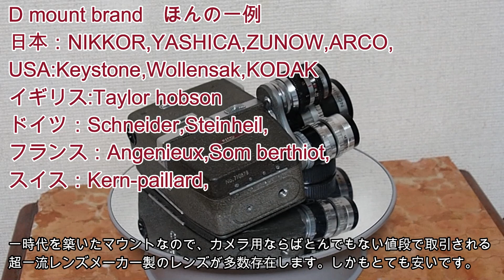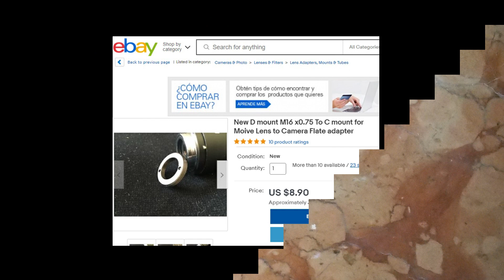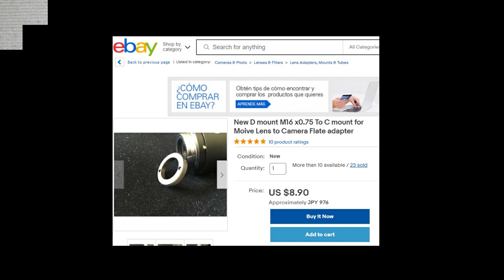DマウントシネレンズをM4/3で使う革命的アダプター製作方法/ジャンクレンズで稀にみかける小さくて美しいD mountをPENTAX Qではなくマイクロフォーサーズで撮影可能にしてみた！製作簡単！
★動画中、PENTAX　Qを一眼レフと言ってますが、ミラーレスの間違いです！★
本日の動画は、8mmフィルムカメラ用　DマウントのレンズをM4/3ミラーレスカメラで使えるようにする、夢のようなアダプターの製作方法紹介です。
Dマウントとは、1930年代から1970年代に渡って主に家庭用動画撮影に使われた8mmフィルムカメラ用レンズ規格の中で、最も広まっていたものです。
一時代を築いたマウントなので、カメラ用ならばとんでもない値段で取引される超一流レンズメーカー製のレンズが多数存在します。しかもとても安いです。

D mount brand　ほんの一例
日本：NIKKOR,YASHICA,ZUNOW,ARCO,
USA:Keystone,Wollensak,KODAK
イギリス:Taylor hobson
ドイツ：Schneider,Steinheil,
フランス：Angenieux,Som berthiot,
スイス：Kern-paillard,

しかし、小さい上にフランジバックが短すぎることから、PENTAXが革命的な小型レンズ交換式デジカメ、PENTAX Qシリーズを発売する迄は使えない飾り物扱いでした。
PENTAX Qシリーズは小さいセンサーと短いフランジバックで、Dマウント用カメラと言える程の救世主だったのですが、この革命も長くは続かず販売終了しています。
このままではまた、Dマウントレンズ達は使い道を失ってしまいます。今回は、現役バリバリのM4/3規格でこのレンズ群を使えるアダプターの製作方法を公開し、PENTAX Qシリーズの戦いを引継ぎ、世界中のDマウントレンズを安心して使えるようにする、第二次Dマウント革命を起こそうとするものでありますです！

2012年　PENTAX Q　発売
2014年　PENTAX Q-S1　発売（最終モデル）

音声合成　CoeFont　Allialさん